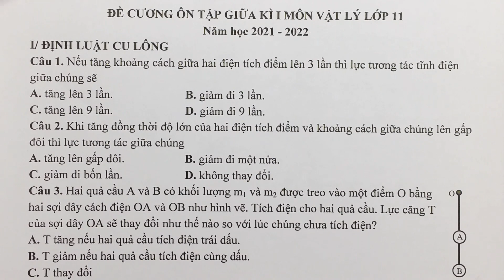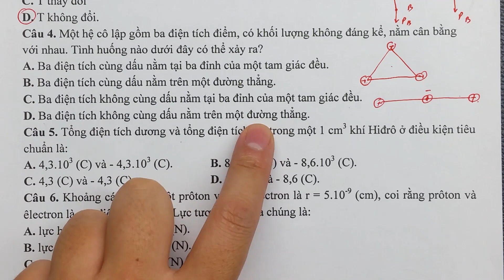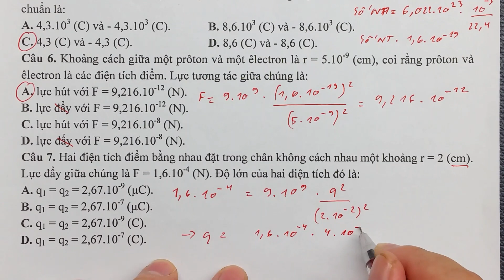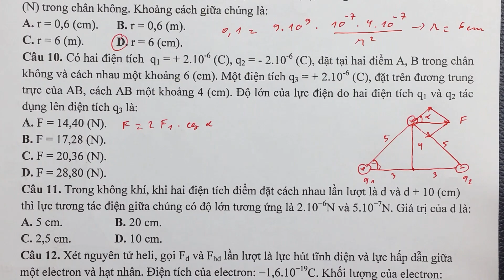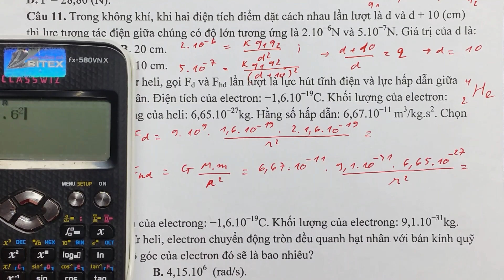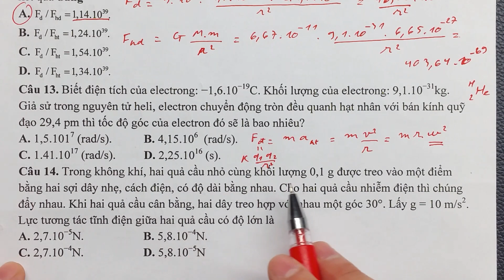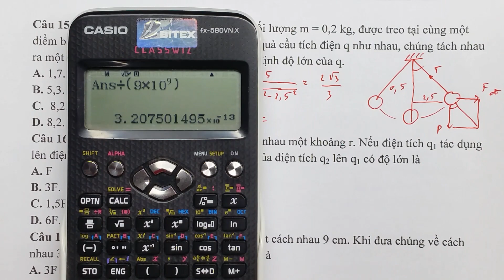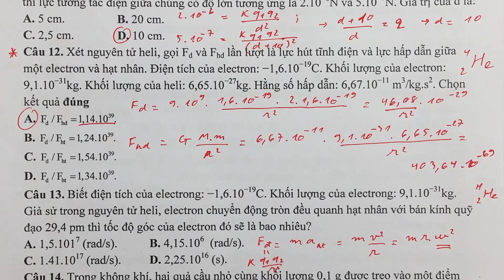Chữa đề cương Lý 11 giữa kì 1 VB 2021 - Phần 1